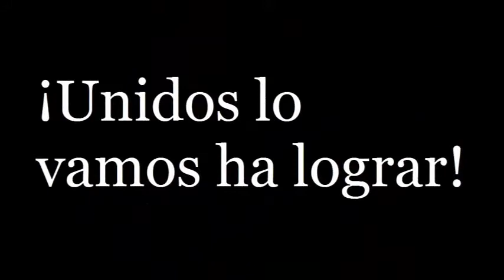Cambiemos el mundo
Nos hemos dado cuenta de que estamos perjudicando el mundo, si no paramos al final acabaremos con él, hay mucho plástico en los mares, mucha de forestación, muchos peces atrapados y más cosas malas, pero también hacemos algunas cosas bien, como los molinos, las presas y de más energías renovables, Este clipmetraje está hecho para intentar concienciar a la gente de que hacemos cosas bien pero hay que hacer más.

San Francisco Javier - Jesuitas 4 ESO A/b/c/d/e
Festival de Clipmetrajes de Manos Unidas